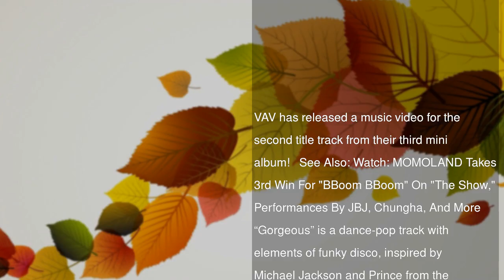Watch: VAV Calls You “Gorgeous” In MV For Second Title Track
VAV has released a music video for the second title track from their third mini album!